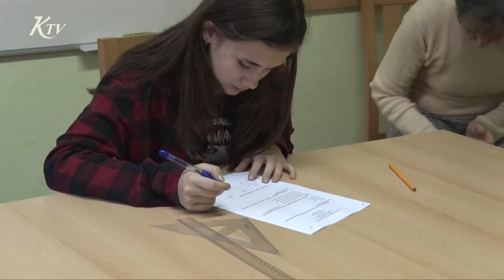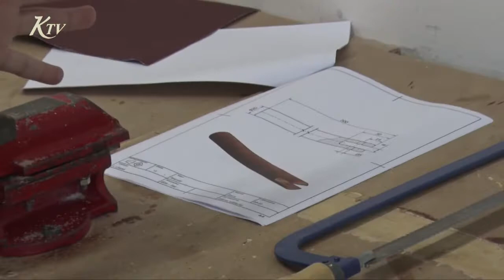Vedomostné olympiády sa tešia v našom okrese pomerne veľkému záujmu